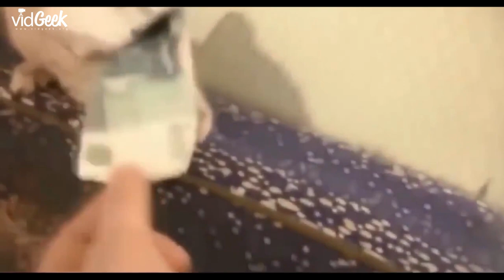Dog sits on chair like human, cat jumping off bed, dog jumps over fence fail, funny goat vines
Hilarious animals don't fail to make us laugh so hard! A dog sits on a chair like a human, a cat tries to jump off a bed, a dog fails when he tries to jump over a fence, funny goat vines! Crazy monkey fails, hilarious cats, crazy dogs that don't want to bath, and many more amazing animal fails. Try not to laugh while you watch this funny video! I bet you can't stop laughing after the first minute of these ridiculously funny animal clips! Some of the animals in this video are so silly and crazy! Mice are hunting cats, cats try to jump and fail, monkeys want to make love with cute kittens! It's just so funny what these hilarious animals do!

Welcome to VidGeek - Your new #1 source for epic fails, crazy pranks, awesome skills, and funny animals from all arround the world! We will not fail to make you laugh when you watch our awesome compilation videos. Try not to laugh while visiting our brand new channel!

Lustige Tiere failen nicht dabei dich zum Lachen zu bringen! Diese witzigen Tier Clips sind einfach zum totlachen! Verrückte Affen Fails, lustige Katzen, durchgeknallte Hunde, die nicht baden wollen, und viele weitere amüsante Tier Fails. Versuche nicht zu lachen wenn du dieses lustige Video anschaust. Ich wette du kannst mit Lachen nicht aufhören, nachdem du die erste Minute dieses lustigen Tier Videos gesehen hast! Mäuse jagen Katzen, Katzen versuchen zu springen und failen dabei, Affen wollen mit süßen Kätzchen liebe machen.

Willkommen bei VidGeek – Deiner neuen #1 Quelle für epische Fails, verrückte Pranks, beeindruckende Skills und lustige Tiere von überall auf der Welt! Wir präsentieren die neuesten, besten, beeindruckendsten und witzigsten Videos mit wöchentlichen Updates! Du wirst dich vor Lachen nicht halten können, wenn du unsere tollen Compilation Videos anschaust. Versuche nicht zu lachen während du unseren brandneuen Channel besuchst!